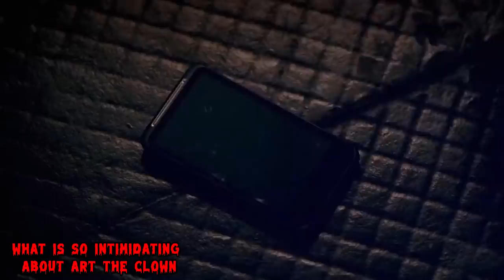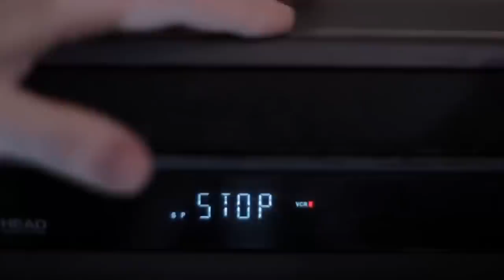Nauseatingly Violent Art The Clown Explained - Terrifier's Supernatural Joker Is Heavily Underrated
Are you one of those people who are terrified by clowns? Do they, at least, make you a tad bit uncomfortable? Well, you are no exception because a majority of people don’t really cozy up to the idea of a clown. It is no surprise that this has been utilized by horror movies time and time again to develop a sinister character. He could be a supernatural entity or simply a maniac killer, and the creepiness does enough to turn an average story into an engaging one. The Terrifier film franchise is a worthy take on the killer clown genre, and Art the Clown is a familiar name for horror fans. His origin dates back to times before this movie series took off, and over time the appearance of him kept changing.
Art the Clown was the main villain in the Terrifier slasher franchise, and David Howard Thornton was roped in to play this challenging role in the 2016 release. The movie might have received mixed reviews, but Thornton’s performance was loved by critics and fans alike. The eerie mannerisms, the subtle psychotic behavior, and gruesome acts made him an iconic figure in the glorious list of iconic horror villains.

0:00 Intro
2:00 Origin and development of this creepy clown character over the years?
4:55 What is so intimidating about Art the Clown:
7:39 How Art the Clown evolved into a supernatural entity?
9:27 Art the Clown in the movie Terrifier (2016)
11:00 Terrifier 2: The Murderous clown returns!
12:42 The Obvious Comparisons with Pennywise from IT
14:11 Our Final Take